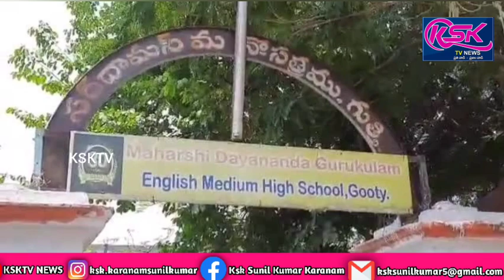గుత్తి మహర్షి విద్యా వికాస్ లో ఘనంగా కృష్ణాష్టమి వేడుకలు.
గుత్తి పట్టణంలోని స్థానిక మహర్షి విద్యా వికాస్ పాఠశాలలో గురువారం పాఠశాల ప్రెసిడెంట్ శశికళ,కరస్పాండెంట్ వేద మూర్తి,హెచ్ఎం పరబ్రహ్మ ప్రసాద్ ఆధ్వర్యంలో ముందస్తు శ్రీకృష్ణ జన్మాష్టమి వేడుకలు ఘనంగా నిర్వహించారు. ముందుగా పాఠశాల ఉపాధ్యాయులు శ్రీకృష్ణుని చిత్రపటానికి ప్రత్యేక పూజలు నిర్వహించారు. అనంతరం విద్యార్థులు గోపిక,కృష్ణుడి వేషధారణలో ఉట్టిని పగలగొట్టి పలు సాంస్కృతి కార్యక్రమాలు ప్రదర్శించి ఆకట్టుకున్నారు.ఈ సందర్భంగా పాఠశాల ప్రెసిడెంట్ శశికళ కరస్పాండెంట్ వేదమూర్తి మాట్లాడుతూ శ్రీకృష్ణ జన్మాష్టమి వేడుకల సందర్భంగా పాఠశాలలోని విద్యార్థిని విద్యార్థులకు గోపిక కృష్ణుడి వేషధారణ వేసి పలు సాంస్కృతిక కార్యక్రమాలు నిర్వహించామన్నారు.ఈ కార్యక్రమంలో పాఠశాల ప్రెసిడెంట్ శశికళ,కరస్పాండెంట్ వేద మూర్తి,ప్రధానోపాధ్యాయులు పరబ్రహ్మ ప్రసాద్,
పాఠశాల ఉపాధ్యాయునీ,ఉపాధ్యాయులు,పాఠశాల  సిబ్బంది,విద్యార్థుల తల్లిదండ్రులు పాల్గొన్నారు.